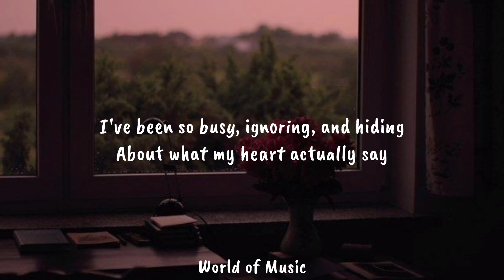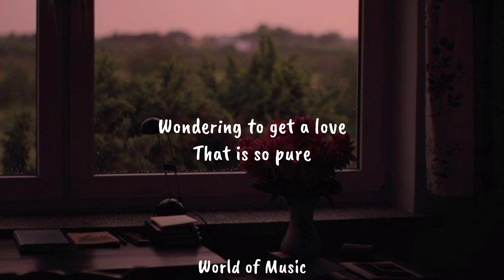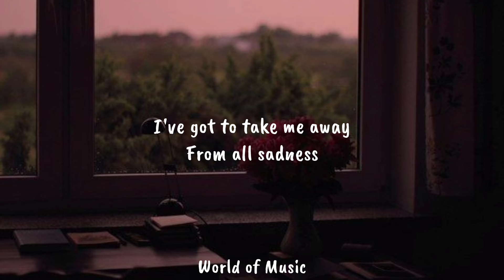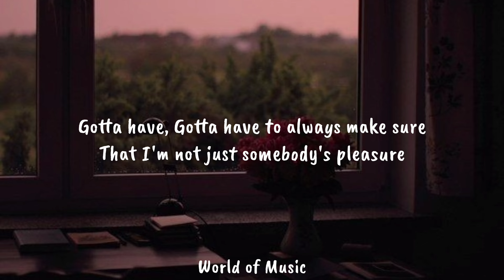Aziz Hedra - Somebody's Pleasure [Lyrics]